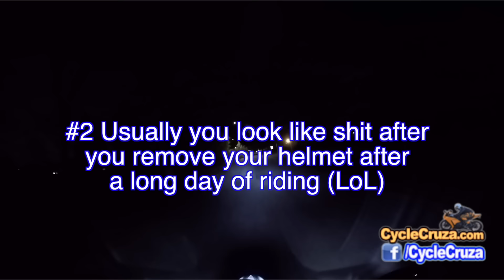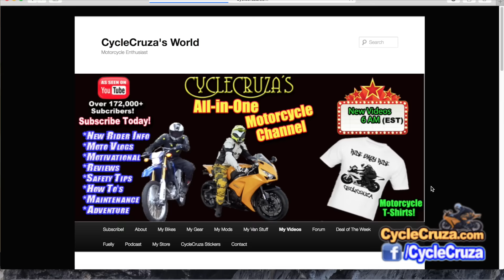Top 5 Things I HATE About Motorcycling | MotoVlog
5 things I dislike about motorcycling (but I still love motorcycles!)
Links to get My Gear, cameras and Other Stuff:

Music in Video:
Demilitarized Zone by Ethan Meixsell (Free YouTube Library)
Takeoff by Ethan Meixsell (Free YouTube Library)